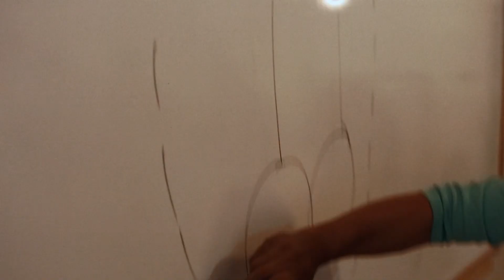Director's Reel | Gustavo Luciano Gonzalez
I've written, directed, edited and produced two short films and countless other video "content" over the last few years.